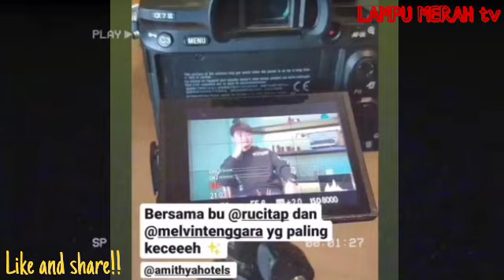JADI BINTANG TAMU DI SEBUAH ACARA.!!! STATEMENT MELVIN TENTANG WILONA,JADI SOROTAN.???